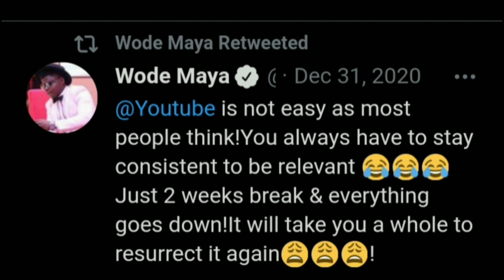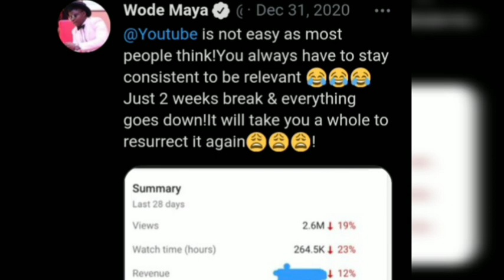WODE MAYA'S CHANNEL SUFFERS DECLINE AND ADVISES CONTENT CREATORS